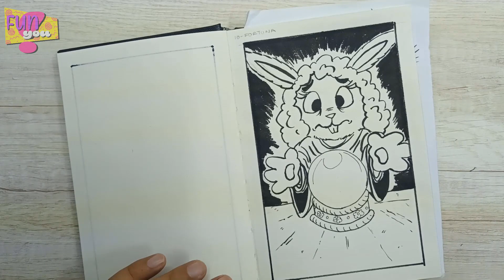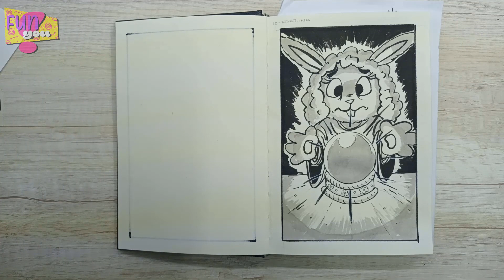DIBUJANDO INKTOBER23 #10 Fortune